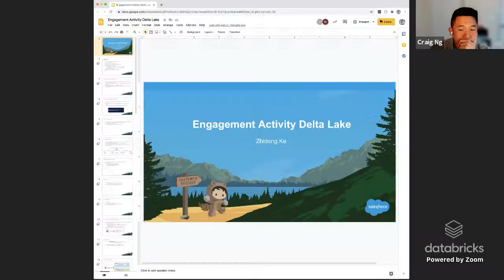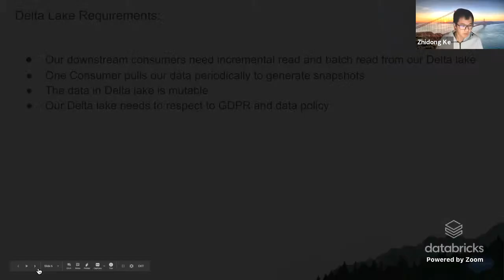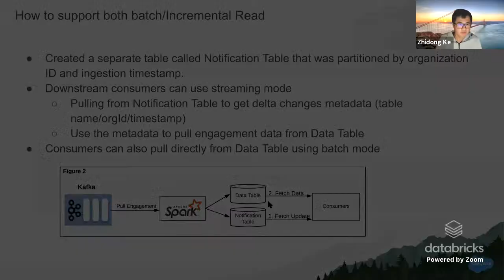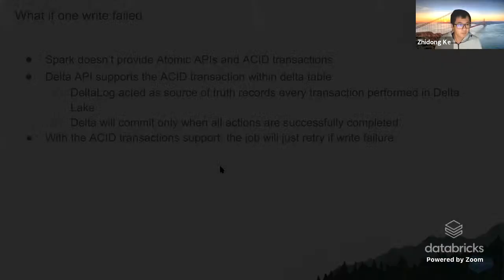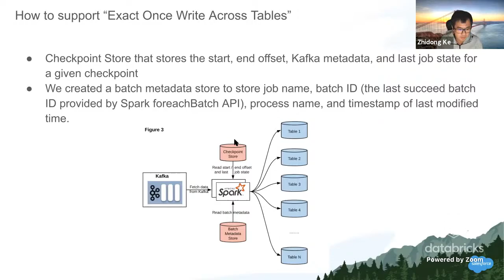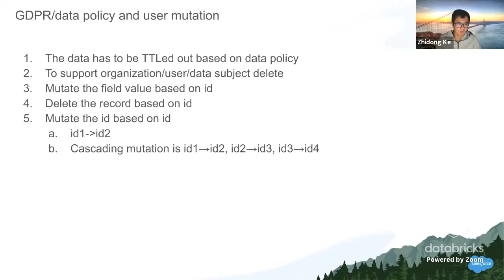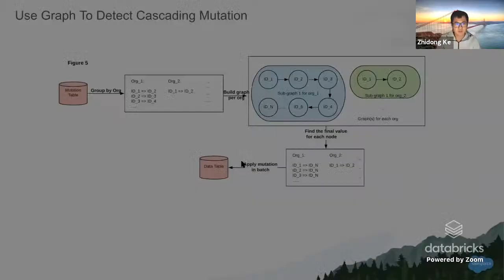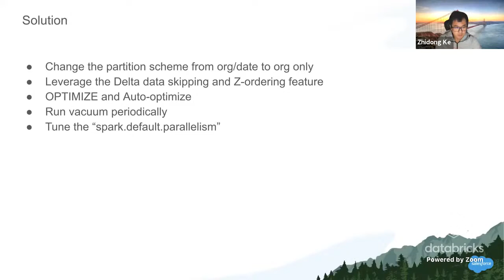Tech Talk Series Part One: Engagement Activity Delta Lake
In part one, we’ll talk about how they built the engagement activity Delta Lake to support Einstein Analytics for creating powerful reports and dashboards and Sales Cloud Einstein for training machine learning models.

Abstract:
At Salesforce, their customers are using High Velocity Sales to intelligently convert leads and create new opportunities. To support it, we built the engagement activity platform to automatically capture and store user engagement activities using delta lake, which is one of the key components supporting Einstein Analytics for creating powerful reports and dashboards and Sales Cloud Einstein for training machine learning models.

We will include: 1. Ingest the data. 2. Incremental Read. 3. Support exact once write across tables. 4. Handle mutation with cascading changes. 5. Normalize tables in data lake.

Zhidong Ke, Software Engineer PMTS, Salesforce
Zhidong is passionate in designing distributed systems, real-time/batch data processing and building applications.

Yifeng Liu, Software Engineer LMTS, Salesforce
Yifeng is a software engineer who has extensive experience in big data processing and distributed system, and interested in high volume, high complexity, low latency data pipeline and framework building.

Aaron Zhang
Title: Software Engineering PMTS, Salesforce
Aaron is an experienced software engineering leader with interests and areas of focus in engineering secure, fault-tolerant, high volume systems built on micro services.

Heng Zhang, Software Engineering PMTS, Salesforce
Heng is a software engineer who is interested and specialized in micro services, distributed systems and big data. Databricks is proud to announce that Gartner has named us a Leader in both the 2021 Magic Quadrant for Cloud Database Management Systems and the 2021 Magic Quadrant for Data Science and Machine Learning Platforms.